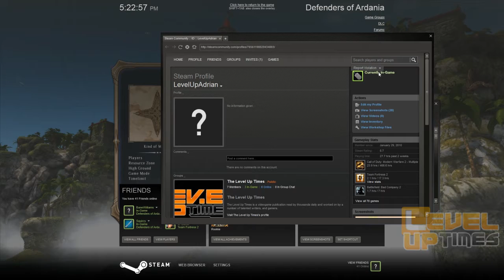Level Up Times Attempts: Defenders of Ardania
Level Up Times' Editor-in-Chief Adrian Vergara, Technical Director and Editor Josh Squire, and Level Up Times' special guest (and occasional writer) Bane Williams try the just-patched preview copy of Paradox's upcoming Defenders of Ardania. Notice the word "try".

NOTICE: Very mild language. PG rating.

This is original video content from The Level Up Times (C) 2011

The Level Up Times will attempt to play this game after another patch.